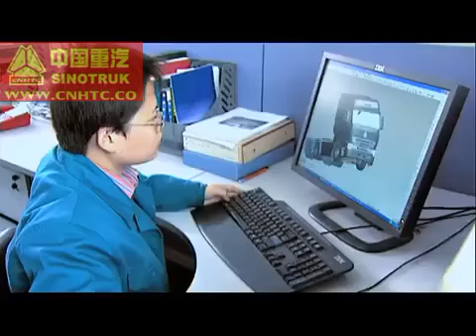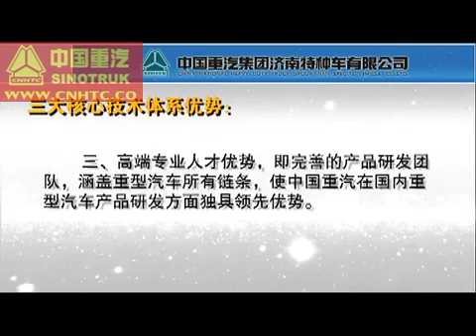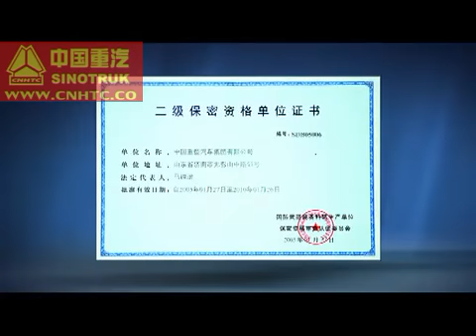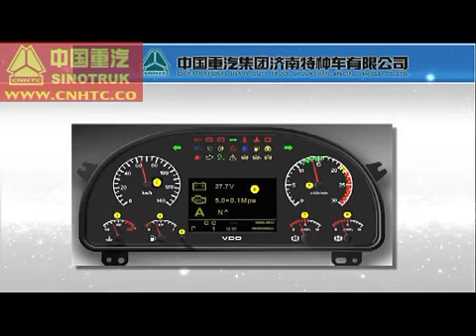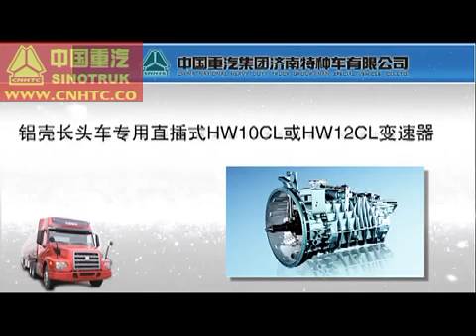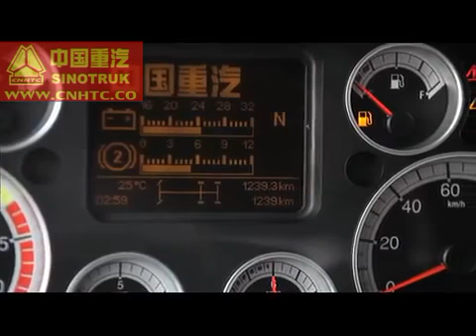sinotruk group(CNHTC)offical website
SINOTRUK JINAN SPECIAL VEHICLE CO LTD is a wholly-owned subsidiary of Sinotruk Group (CNHTC) . We are production and sales of tractor truck, dump truck, mixer truck and other SINOTRUK special vehicles .